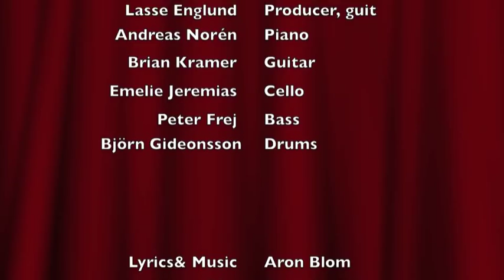I'm better now - Maria Blom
Maria got this song written to her by her son Aron. As a comfort after her divorce. It became her mantra for years. Now she is sharing it